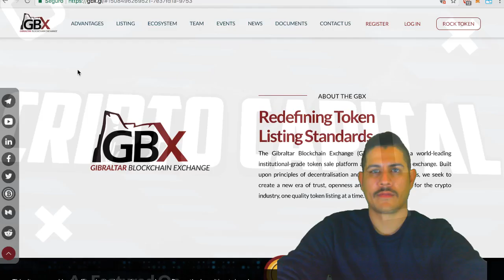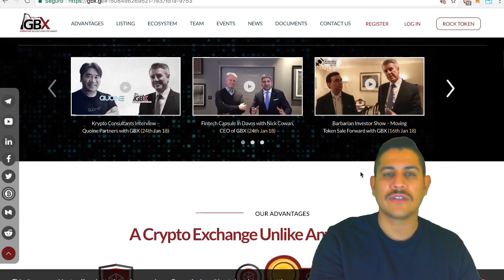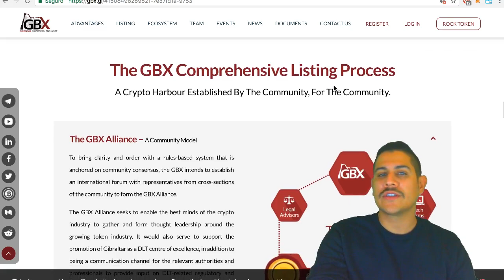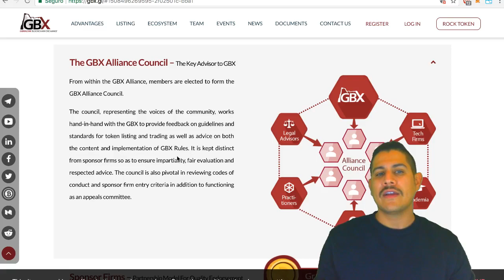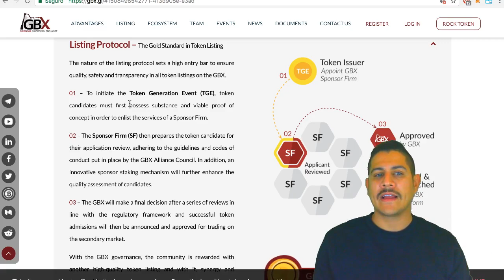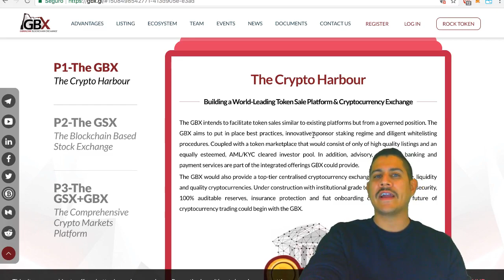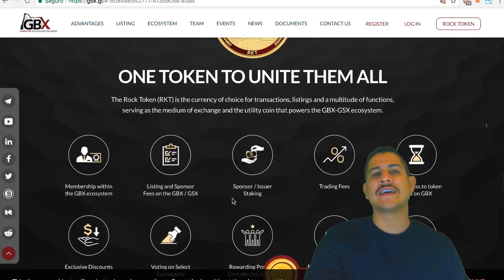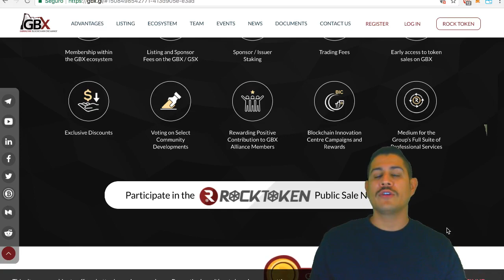GIBRALTAR BLOCKCHAIN EXCHANGE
Gibraltar Blockchain Exchange​  (GBX) pretende ser una plataforma de venta de tokens y de intercambio de criptomonedas de nivel institucional líder en el mundo . Basados en los principios de descentralización y consenso de la comunidad, busca crear una nueva era de confianza, apertura y aceptación global para la industria de la criptografía, una lista token de calidad a la vez.